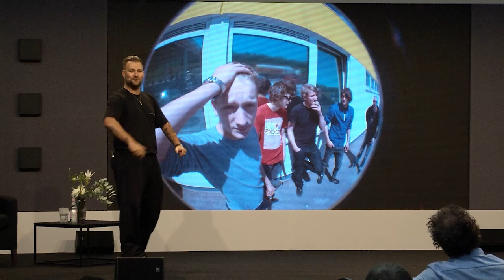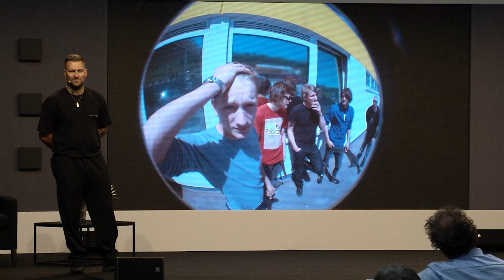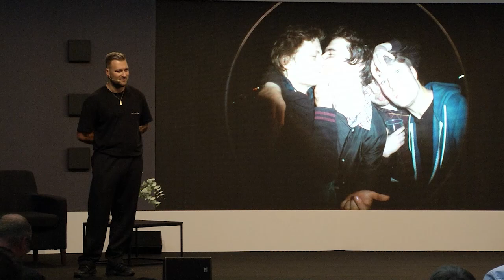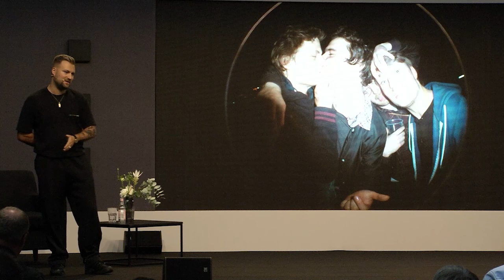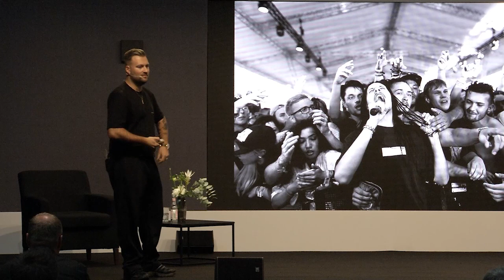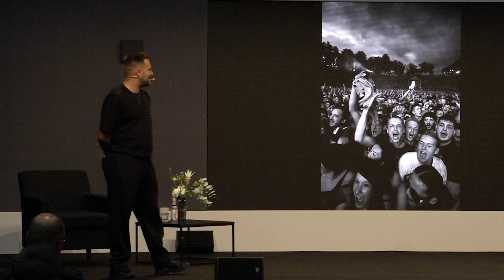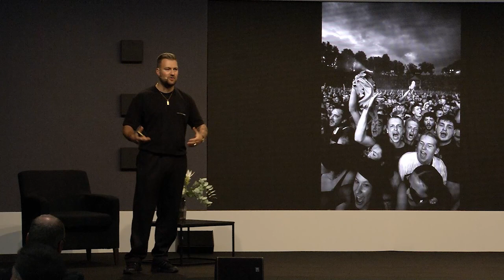Weekly Inspiring Keynote - Philipp Gladsome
Concert season is on soon  🔥🔥🔥

We had the honor to welcome one of the most successful concert photographers on our plaza stage on last years BERLIN PHOTO WEEK - Philipp Gladsome.
Together with him and other well-known photographers of the scene we also curated a concert photography exhibition at Arena Berlin during BPW 2021.

Let Philipp explain to you how to best document and stage your next concert visit. Get insider tips and tricks on how to capture the best shots in the hustle and bustle of a concert/festival in this week's edition of "Weekly Inspiring Keynotes".

The photographer from Chemnitz started his photographic career 10 years ago through his enthusiasm for the analogue and was able to combine this love with his interest in music.
Philipp has since made a name for himself with his impressive portrait and concert photos of personalities from the music and entertainment business. Whether on tour or in private, Philipp has a knack for great snapshots. From K.I.Z. and Casper to Kraftklub and Robin Schulz as well as Dita von Teese  - Philipp has shot them all.